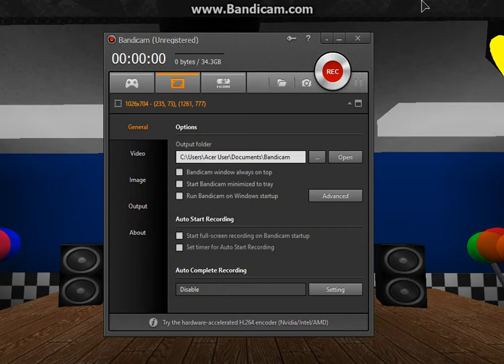Just sleep just dream roblox edition song by natewantstobattle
well bandicam just got worst and worst